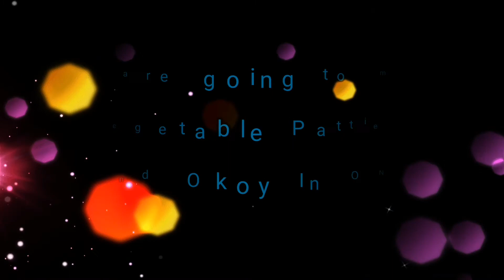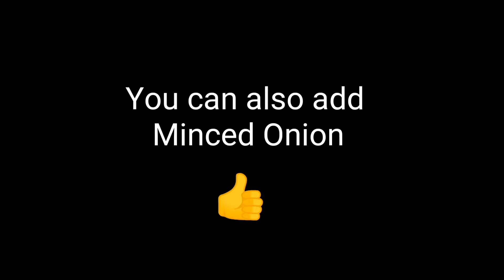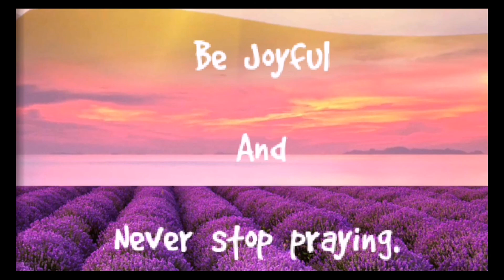Vegetables Patties and Okoy in ONE (easy step)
Vegetables Patties and Okoy in ONE
Easy step. Healthy and yummy